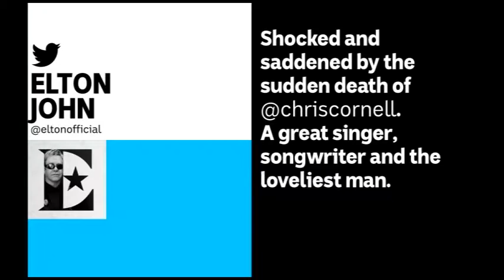20170519 Chris Cornell mp4 cba